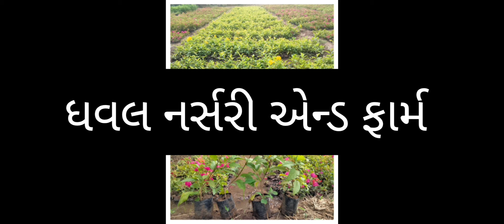પાવીજેતપુર પોલીસ મથકે હિન્દુ - મુસ્લીમ ભાઈચારા માટે શાંતિ સમિતિ ની બેઠક યોજાઇ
પાવીજેતપુર પોલીસ મથકે હિન્દુ અને મુસ્લીમ સમાજ ના અગ્રણીઓ ની સાથે શાંતિ સમિતિ ની બેઠક યોજાઇ ગઈ આગામી હોળી નો તહેવાર અને રમઝાન માસ દરમ્યાન શાંતિ જાળવી રાખવા ની અપીલ કરીહોળી નિમિતે આયોજન#શાંતિ માટે ની મંત્રણાdbliveghoghamba